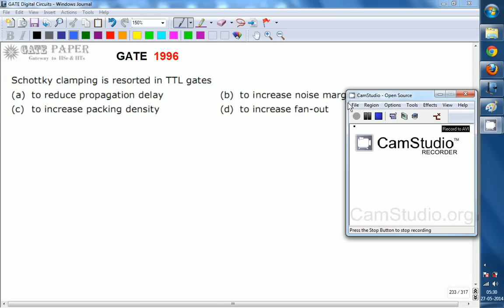GATE 1996 ECE Schottky Clampling in TTL logic gates is used to reduce